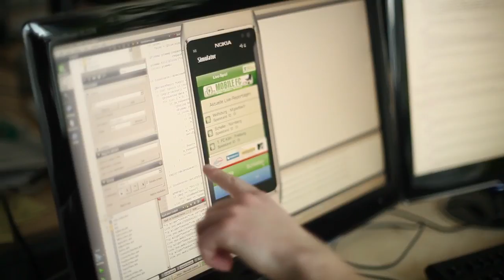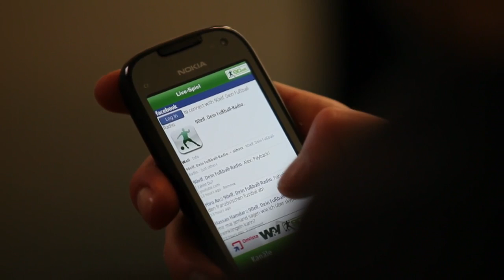90elf by Futurice - Qt SDK 1.1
Alexander Kluwe, UI designer and project manager at Futurice, talks about the development of 90elf using the Qt SDK 1.1. 90elf is an application that enables users to listen to live commentaries on German football matches. The application took Alexander and a Qt developer only 30 days to create.